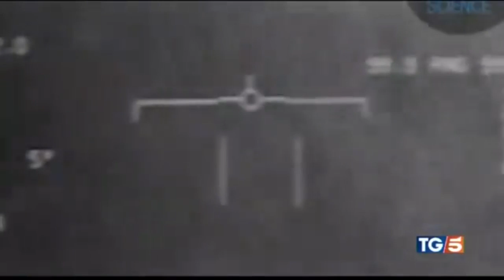TG5 - Marina Militare USA conferma l'esistenza degli UFO (19 Settembre 2019)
Servizio del TG5 andato in onda il 19 Settembre 2019, nel quale viene affermato che la Marina Militare americana (US Navy) ha confermato l'autenticità di alcuni video militari desecretati, e risalenti al 2004 e 2015, nei quali dei piloti militari della Marina Militare USA tentano di inseguire degli UFO, che vengono attualmente ridefiniti con il termine "Fenomeni Aerei Non Identificati" dal portavoce della Marina Militare statunitense.

E' palesemente ovvio per gli "addetti ai lavori" (ricercatori indipendenti, apparati governativi militari, ecc), che questa notizia non è nulla di nuovo. Tutti noi sappiamo benissimo che il governo e gli apparati militari USA da decenni e decenni monitorano le attività UFO sul pianeta Terra, e che hanno recuperato svariati velivoli alieni, e che hanno anche stretto contatti con alcune razze extraterrestri...per non parlare del fatto che da millenni, chi ha vissuto prima di noi, ci ha lasciato testimonianze scritte e grafiche della presenza UFO e di Esseri Alieni su questo pianeta; tutti i Testi Antichi ne parlano, e non a caso per millenni sono stati volutamente manipolati, modificati, taroccati.

La stessa specie umana è il risultato di esperimenti di ingegneria genetica ad opera di Altre Forme di Vita (mal riuscito).

Ecco, per esempio, dei documenti militari governativi USA desecretati e di dominio pubblico del "Progetto Aquarius", istituito nel 1953 dal Majestic 12, su ordine del presidente americano Eisenhower, per l'osservazione, lo studio ed il monitoraggio delle attività UFO e di Esseri Alieni Extraterrestri presenti sul pianeta Terra, ed atto anche al recupero di Oggetti Volanti Alieni, ed al contatto con Forme di Vita Extraterrestri